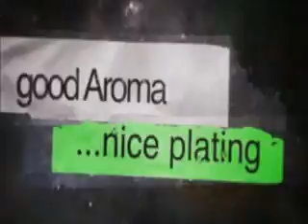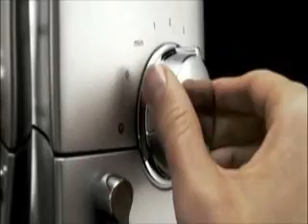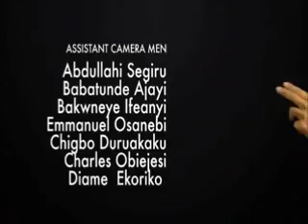Knorr Taste Quest Season 2 EPISODE 6